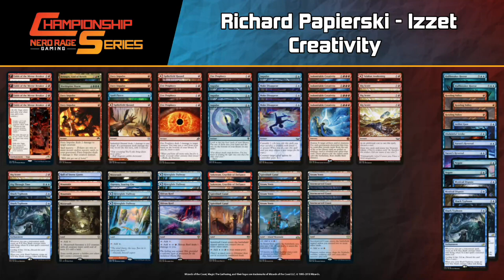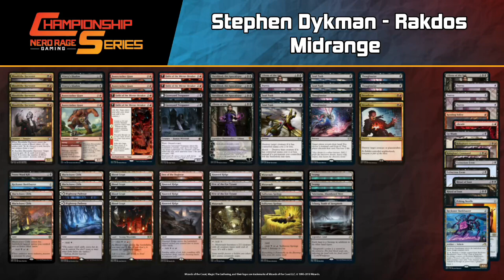Chicago Pioneer 5K March 2023 Finals Stephen Dykman Rakdos Midrange VS Richard Papierski Creativity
If you're interested in buying cards for any of the decks we're showing off check out are online stores.

Welcome to the NRG Series Trial:  Chicago Pioneer 5K Tournament! It is time for our Semifinals of the Pioneer Event! Let's see who takes the win in this 5K!

Stephen Dykman (Rakdos Midrange)
Deck
4 Blackcleave Cliffs
2 Blightstep Pathway
4 Blood Crypt
4 Bloodtithe Harvester
4 Bonecrusher Giant
1 Den of the Bugbear
2 Dreadbore
1 Duress
4 Fable of the Mirror-Breaker
4 Fatal Push
2 Graveyard Trespasser
4 Haunted Ridge
2 Hive of the Eye Tyrant
2 Liliana of the Veil
2 Misery's Shadow
3 Mutavault
1 Power Word Kill
1 Reckoner Bankbuster
3 Sheoldred, the Apocalypse
2 Swamp
1 Takenuma, Abandoned Mire
4 Thoughtseize
1 Urborg, Tomb of Yawgmoth
2 Sulfurous Springs

Sideboard
1 Abrade
3 Duress
2 Extinction Event
1 Go Blank
2 Kolaghan's Command
1 Liliana of the Veil
1 Pithing Needle
1 Reckoner Bankbuster
1 Rending Volley
2 Ritual of Soot

Richard Papierski (Izzet Creativity)
Deck
2 Mountain
4 Impulse
2 Shivan Reef
4 Steam Vents
2 Mutavault
1 Spell Pierce
1 Worldspine Wurm
1 Xenagos, God of Revels
1 Dig Through Time
4 Fiery Impulse
3 Spirebluff Canal
4 Indomitable Creativity
2 Shark Typhoon
4 Fire Prophecy
1 Valakut Awakening
4 Riverglide Pathway
2 Spikefield Hazard
1 Hall of Storm Giants
3 Stormcarved Coast
2 Sokenzan, Crucible of Defiance
4 Fable of the Mirror-Breaker
1 Otawara, Soaring City
3 Make Disappear
4 Big Score

Sideboard
2 Negate
1 Disdainful Stroke
3 Rending Volley
2 Narset's Reversal
1 Aether Gust
2 Mystical Dispute
2 Shark Typhoon
2 Hullbreaker Horror

If you want to make one of these decks or need some singles to complete a deck you have started, make sure to check out our MTG Singles on our website.